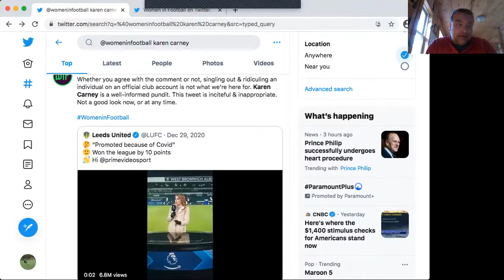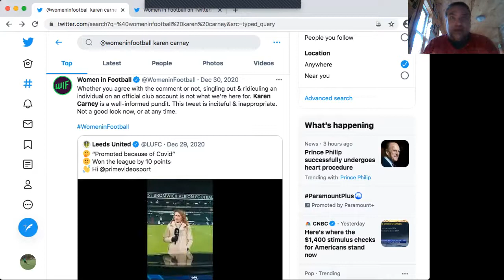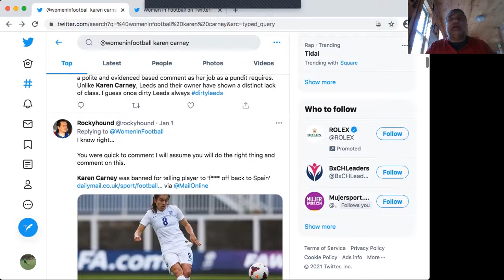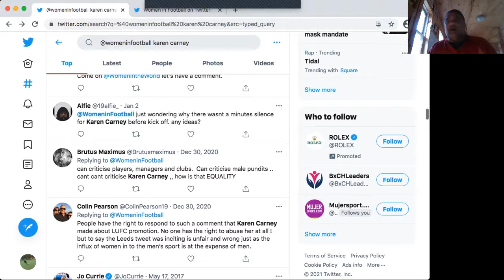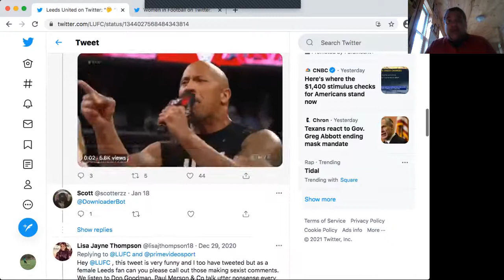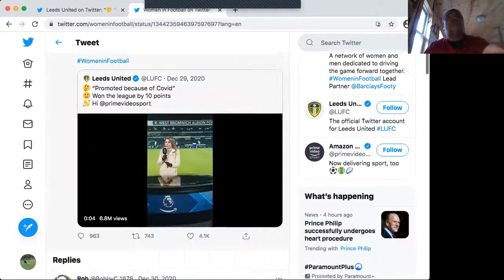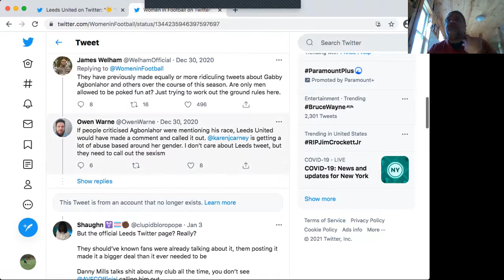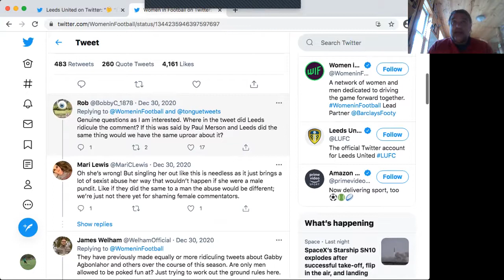Karen Carney, Leeds United, and Sexism in Football and Twitter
In this video I examine the reply from Leeds United to Karen Carney’s comments on how COVID-19 was a factor in the promotion of Leeds United to the Premier League. The post from Leeds United prompted a plethora of misogynist comments from Leeds Fans and others that led to Karen Carney’s closure of her Twitter account
“Online attacks against the former England international, who played 144 times for her country, are understood to have increased each day since Leeds shared a clip of Carney’s commentary with their 660,000 followers on Tuesday night.” The Guardian.

Additional questions that are not fully addressed but are important to follow up with more analysis are:
Did Amazon Prime Sport do enough to protect Karen Carney?
Did Twitter do enough to protect Karen Carney?
Did the Premier League do enough to protect Karen Carney?
Do these Institutions do enough (or anything at all) to prevent gender abuse on any of its forms including cyber abuse?
Has been already accepted that your participation in social media includes abuse that you should take no matter how harmful it is?
What do these interactions say about our society anywhere and within any realm of social exchanges?

There are many more questions… What are yours? and just as important; What is your answer?